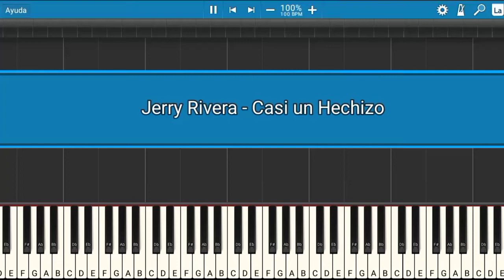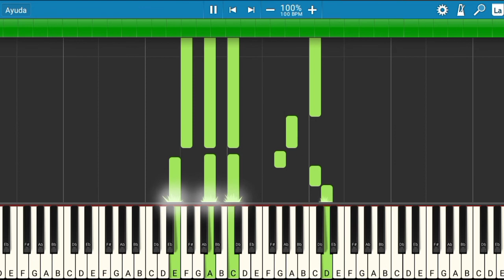Jerry Rivera - Casi un Hechizo | Piano Tutorial | Midi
Les presento el tutorial de cómo tocar la canción de Jerry Rivera - Casi un Hechizo.